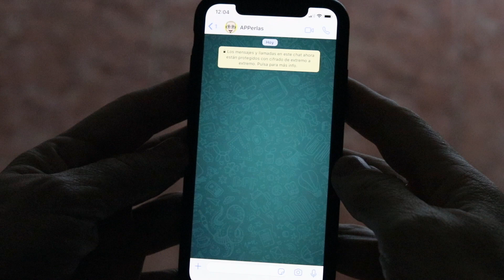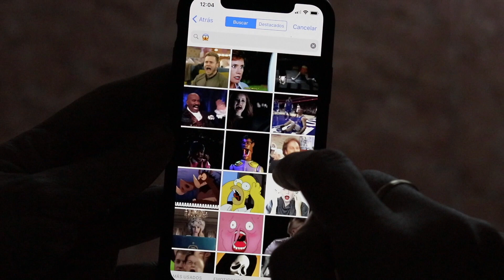Los mejores GIFS de Instagram, WhatsApp, Twitter... Cómo encontrarlos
Os contamos un truco con el que vais a encontrar el GIF que estáis buscando. Muchas veces, encontrar el GIF idóneo que quieres compartir, puede llegar a ser una tarea difícil. Buscamos con palabras gestos, tics... que son difíciles de concretar.
Hoy os contamos la manera de encontrar los mejores GIFs para Instagram, WhatsApp, Twitter, etc...